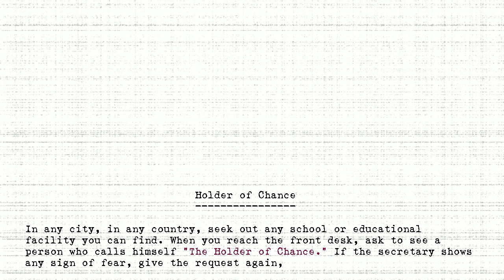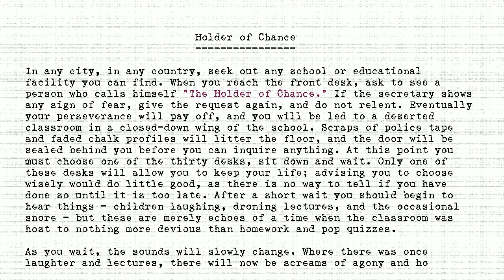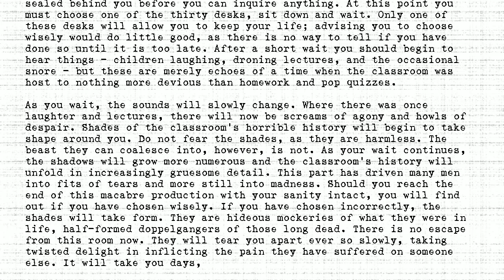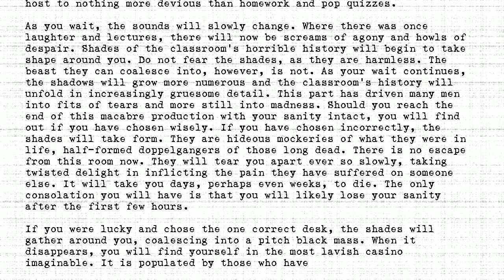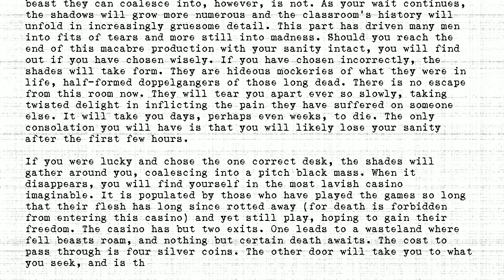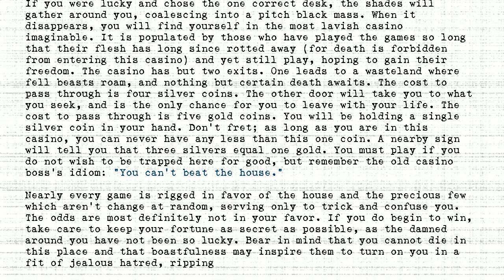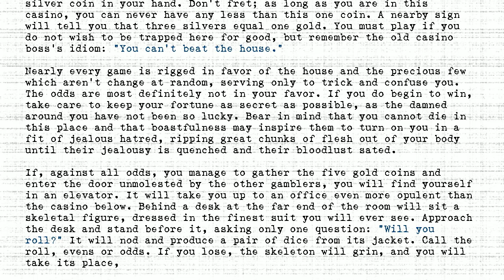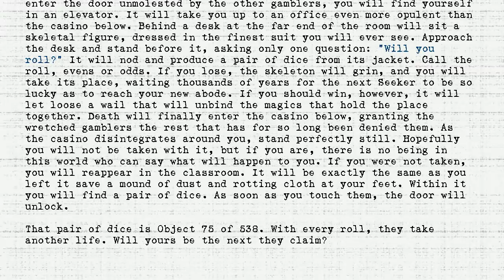The Holders - #075 - Holder of Chance